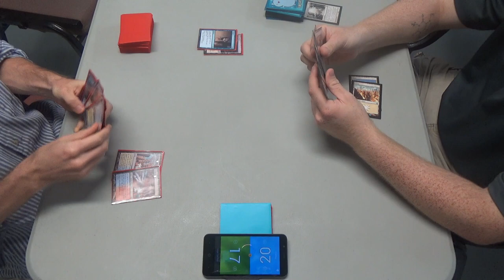Modern Magic — Jeskai Miracles vs. Mono White Enchantment Prison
As you can imagine, Terminus does virtually nothing against a deck with no real creatures. I mean, Heliod gets hit by it, but he's about all… Unfortunately, we didn't go to sideboards, so I couldn't take them out, but this would be the match for Displacement Wave.

Also, I am positive that I had two Censors, and that the two Censor plus two Snapcaster Mage hand let me counter four spells is pretty amazing to me. LUL

I think that this was the decklist that I was playing at the time:
Creatures (5)
4 Snapcaster Mage
1 Vendilion Clique
Instants (14)
2 Censor
4 Condescend
4 Lightning Bolt
4 Path to Exile
Planeswalkers (4)
1 Ajani Vengeant
3 Jace, the Mind Sculptor
Sorceries (12)
3 Bonfire of the Damned
1 Entreat the Angels
4 Serum Visions
4 Terminus
Lands (25)
1 Celestial Colonnade
4 Flooded Strand
2 Hallowed Fountain
2 Island
1 Mountain
2 Plains
1 Sacred Foundry
4 Scalding Tarn
2 Steam Vents

Thanks to our patrons:
Benedetto Diab